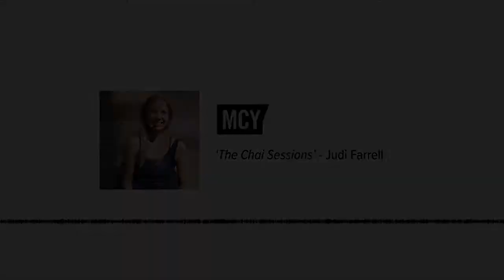Illuminate Your Practice - Scott Johnson, 'The Chai Sessions'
Scott Johnson is co-founder and senior teacher at Stillpoint Yoga in London. He first came to MCY back in 2018 where he bravely ate the very first vegan cake I ever made!

I thought it'd be really lovely to speak to Scott here in our 10th Chai Session. He was actually the last guest teacher we hosted at the studio in 2020 before the world changed and went into lockdown. There's something really lovely and special about the fact that he'll now be the first guest teacher back in the studio since we opened again last year.

Grab a cuppa, picture yourself sitting on the sofa in the studio and come and join us.